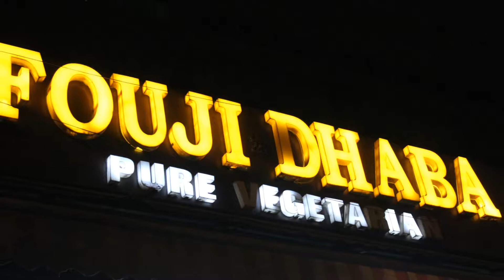2018 03 30 INDIA - Old Delhi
Old Delhi - the walled Mughal empire capital city which never sleep, which never goes quiet and where you are never alone. The main drag - Chandni Chowk stretching from Red Fort to Fatehpur Masjid is the centre of cacophonous tumult of noise, colour and traffic. We have loved it! there!!
The Digambara Jain Temple where sadly we couldn't take inside any photos is quite good to see and there is also fascinating bird hospital which treat over 30000 birds a year!
Sisganj Gudwara, the Sikh temple is a good place to sit down and relax when watching people and listening to the sikh music which really can calm you down. And then the street food ! What a selection of Mughal cuisine, what the smell and what the flavour! Brilliant experience for us and we would recommend everyone to soak into the crowd there to experience busy life of ordinary people...